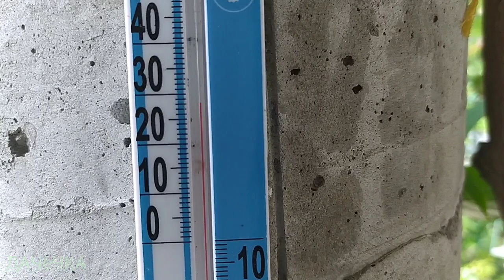Наша дача 23 червня